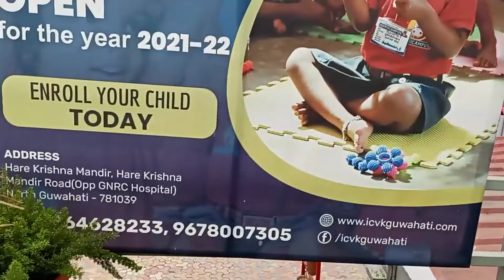Hare Krishna Mandir North Guwahati \ Assam @trishnabaishya2876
Hare Krishna Mandir \ North Guwahati

Hare krishna mandir